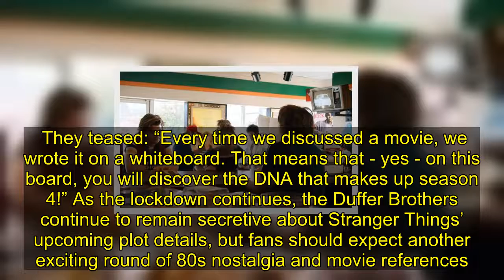Stranger Things season 4: Steve and Robin's fate revealed by cryptic writers clue